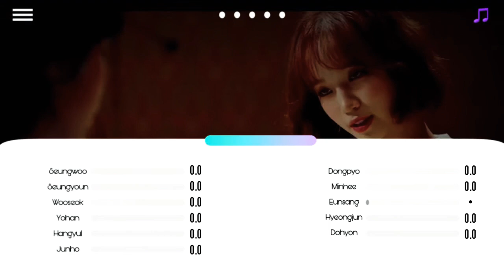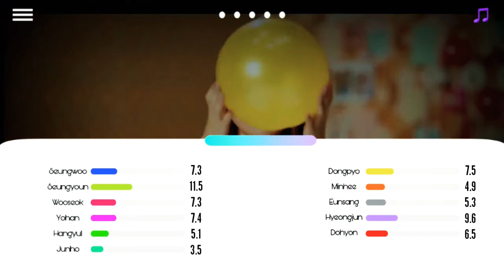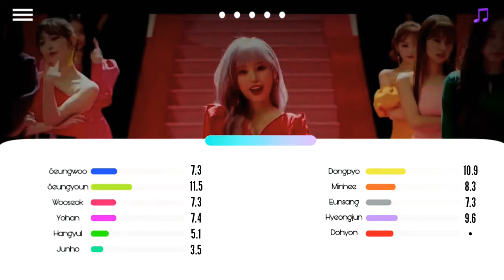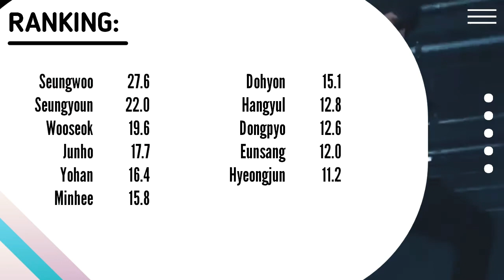X1 - Fiesta (IZ*ONE) | How Would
APPS USED:
-KineMaster (Whole Video)
-PixelLab (Bars)
-PicsArt (Template)

Song: IZ*ONE - Fiesta
Artists: X1
Outro: X1 - Flash

Made by: Daez*Chu / YenaChu